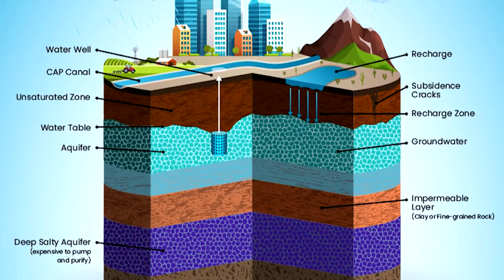Arizona's Water Supply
The Central Arizona Project and Cox Communications share how their commitment to environmental and sustainability issues are impacting our community.  Percy Kirk, SVP & Region Manager at Cox Communications and Terry Goddard, CAWCD Board President give us the information on how these two groups are working together to better the community.   KnowYourWaterNews.com   CoxConserves.com